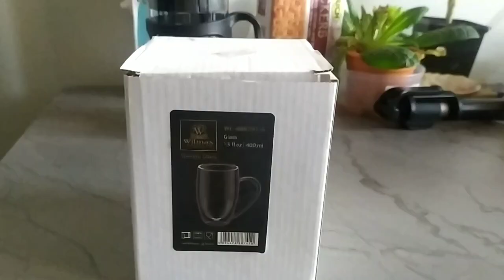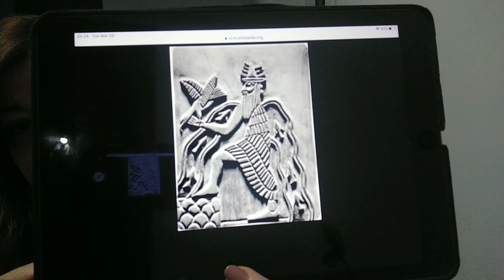Կոտրեցի ամուսնուս բաժակը🤦, գնեցի նորը😊։ Արատտա♥️♥️